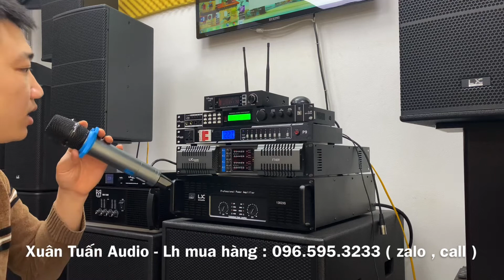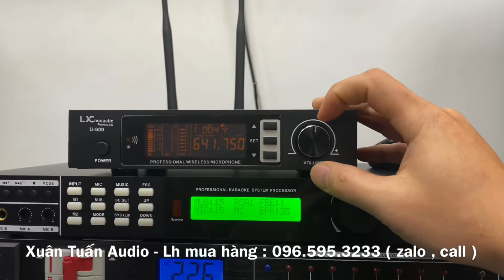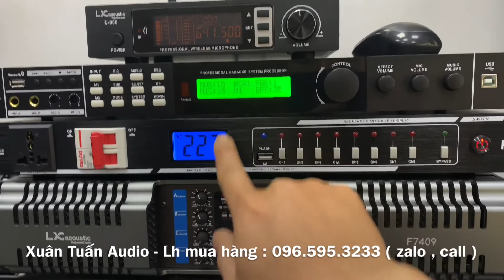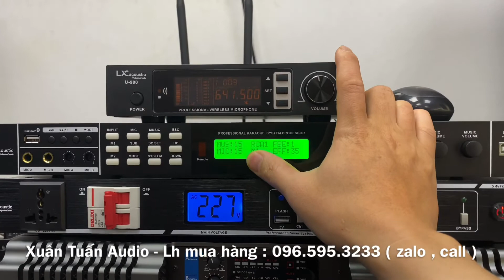Micro CHẤT : 1 tay mic và 1 đầu thu LX U900 hát Hay, nhẹ . Lh: 0965953233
🔥 Xuân Tuấn Audio chuyên cung cấp thiết bị karaoke:
✔️ Loa karaoke
✔️ Amply karaoke